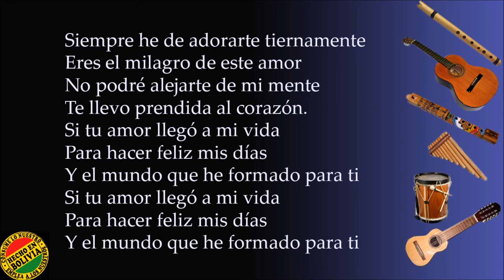Los Kjarkas - Siempre he de Adorarte (Letra)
Wilson Hermosa junto a sus hermanos Castel, Gonzalo y Edgar Villarroel fundó en la noche del 23 de junio de 1971 (noche de San Juan) el emblemático conjunto musical "Los Kjarkas". Este conjunto folclórico ha gozado de gran popularidad nacional e internacional junto al gran compositor Ulises Hermosa, Gastón Guardia, Guillermo Ponce, Elmer Hermosa y Edgar Villarroel (homónimo del fundador). Fuente

Título: Siempre he de Adorarte

Siempre he de adorarte tiernamente
Eres el milagro de este amor
No podré alejarte de mi mente
Te llevo prendida al corazón.
Si tu amor llegó a mi vida
Para hacer feliz mis días
Y el mundo que he formado para ti

Sin tu amor la vida está perdida
No hay consuelo en mi desventura
Buscaré tu amor
Y en el corazón
Vivirá encendida la ilusión
Buscaré tu amor